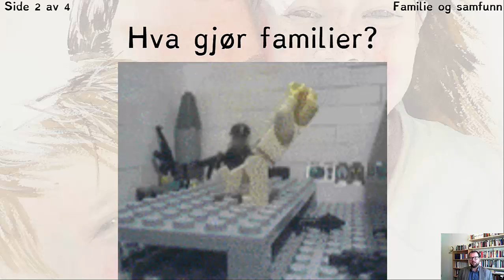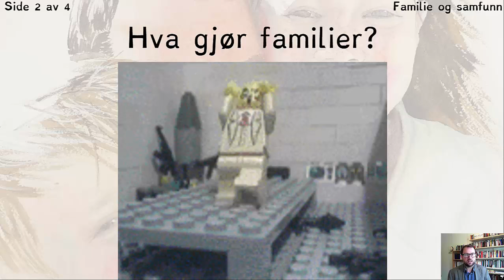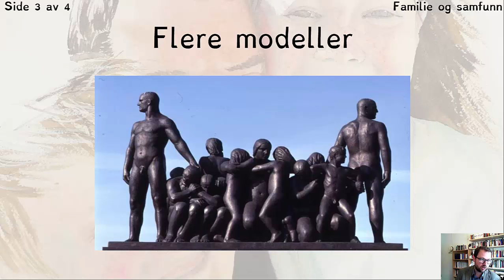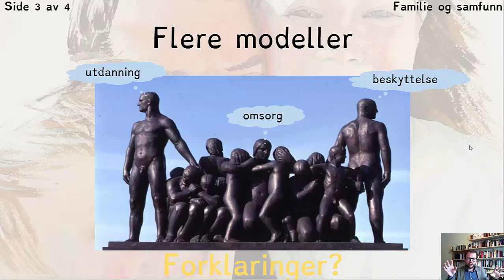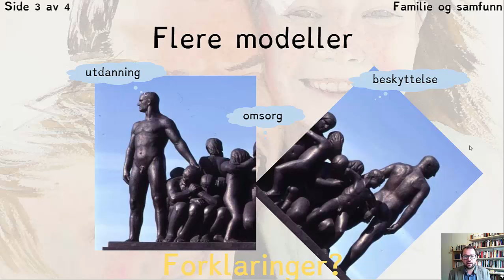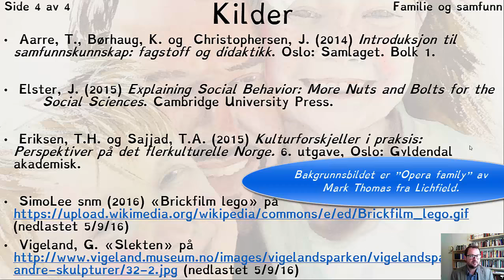Samfunn og familie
En forelesning om samfunn og familie for SAM101, inkludert hvordan du gir en faglig beskrivelse og hvordan du kan begynne å forklare bestemte familiemodeller og roller.